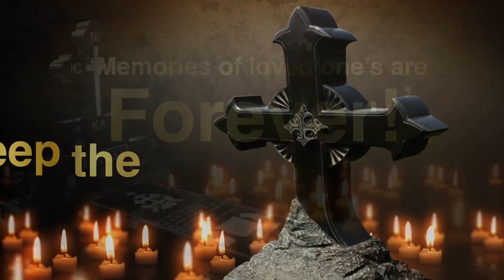Malayalam Literary Camp Organized by Kerala Literary Society and LANA Concludes Successfully